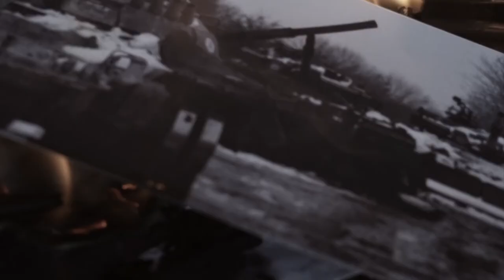Wolfanger interview 13.04.2022